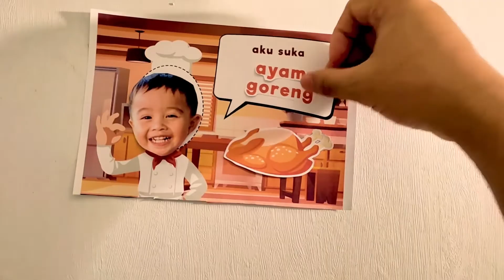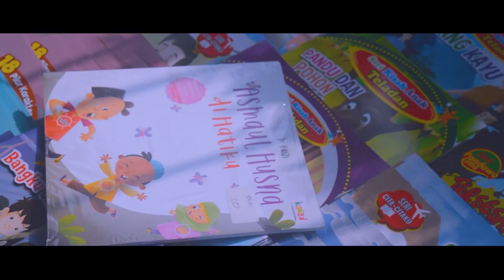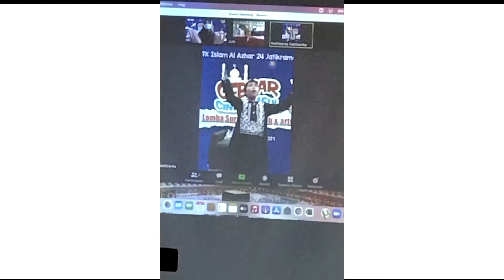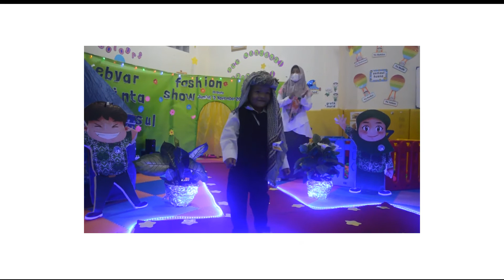HIGHLIGHT ALJATIK FAIR 2021